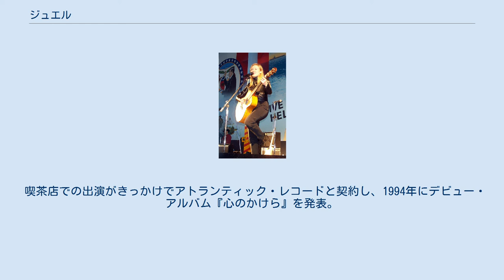ジュエル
ジュエル（ジュエル・キルヒャー、Jewel Kilcher、1974年5月23日 - ）は、アメリカ合衆国のシンガー・ソングライター。
他に詩人や女優などのキャリアも持つ。
 ドイツ系スイス人の祖父が1941年にアメリカ合衆国ユタ州ペイソンに移住し、そこでジュエルは生まれた。
まもなくアラスカ州ホーマーに転居し、そこで父に育てられる。
幼少の頃より父とステージに立ち、また祖父からはヨーデルを学んだ。
 やがてギターを手に歌うようになっていく一方で、奨学金を得てインターローシェン芸術学院へ進学、オペラを専攻する。
自ら歌を書き始めたのは、在学中の17歳の頃である。
 卒業後は母の住むカリフォルニア州サンディエゴに移るが、本格的な音楽活動を始めると同時にホームレスとしての極貧生活を選ぶ。
バンに寝泊まりし、Kマートで体を洗い、路上でライヴを行った。
この間の喫茶店での演奏が評判となり、口コミでジュエルの名は少しずつ広まっていった。
恋人であったスティーブ・ポルツと彼のバンドであるラグバーンズとの出会いもこの時である。
ポルツとは後に「ユー・ワー・メント・フォー・ミー」で共演した。
 喫茶店での出演がきっかけでアトランティック・レコードと契約し、1994年にデビュー・アルバム『心のかけら』を発表。
ビルボードチャートに最高4位、2年にわたってチャート・インし、アメリカだけで1200万枚を売り上げた。
 米軍慰問協会協賛のショーにて